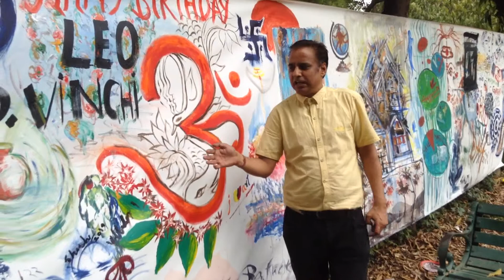Celebrating world art day 15 April 2019 LKA Regional center Artist Studio Garhi New Delhi